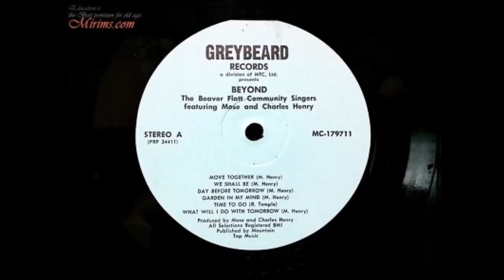The Beaver Flatt Community Singers 1971 LP: Beyond - A4 Garden In My Mind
Not a big ensemble of folks singing hillbilly tunes as I originally envisioned based on their name, but in actuality a small group with a very appealing flute-accompanied folkrock style that’s bathed in dreamy rural sentiments. Typically slow and soft, often with a nice subtle electric edge, or sometimes gently poking along country style with piano. Led by songwriters/guitarists Mose and Charles Henry who wrote or arranged eleven of the twelve selections here, such as ‘Move Together’, ‘We Shall Be’, ‘Garden In My Mind’, ‘What Will I Do With Tomorrow’, ‘How High Is That Mountain’, ‘Softly Through The Wind’ and ‘Twenty-Third Psalm’. Some good fuzz guitar on the gospel-rockin’ ‘Joy’.
Released on the local Florida, Greybeard label (MC-179711) by Mose & Charles Henry w/The Beaver Flatt Community Singers. This is NOT what you would expect from a group with that name. some nice dark folk tunes and some more uptempo rock numbers with fuzz guitar. Songs include "Garden In My Mind", "The Answer", "How High Is That Mountain"(Listen Below), "Time To Go", "Day Before Tomorrow", "Move Together", "Joy" and more.

The Beaver Flatt Community Singers
Andy De Remer: Piano
Libba Walker: Flute
Maggie Wilson: Vocals (A1, B4)
Jerry Wallis: Electric Bass, Bottle Bass
Dave Deranian: Drums
Mose Henry: Acoustic Rythym Guitar
Charles Henry: Electric and Acoustic Lead Guitar
Marion, Cindy, Lynn, Lyn: Background Vocals
Chet Bennett: Recording Machine

LP: Beyond
Released: 1971
Tracklist
A1 Move Together
A2 We Shall Be
A3 Day Before Tomorrow
A4 Garden In My Mind
A5 Time To Go
A6 What Will I Do With Tomorrow
B1 How High Is That Mountain
B2 The Answer
B3 Joy
B4 Softly Through The Wind
B5 A Long Time Ago
B6 Twenty Third Psalm